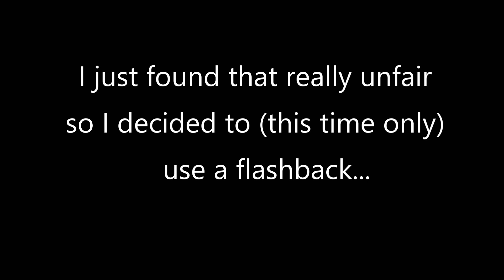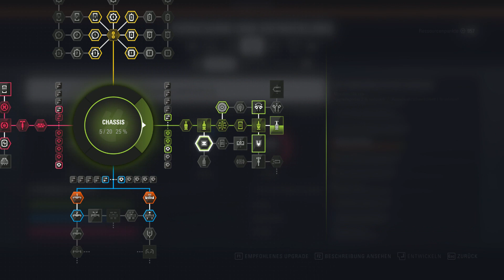F1 2018 McLaren-Career #15: Singapore [FULL RACE]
In this new career mode I will drive 25% races for McLaren as teammate of Fernando Alonso. The races will be uploaded completely so that it is proven that I did not use any flashbacks. I might as well upload an edited and commentated version, but due to not having enough time to do so at the moment the full races are the way to go for now. Nevertheless I hope you enjoy what will be a very tasty adventure in the historic British team! A completely new challenge awaites us, so let's see how this career will go...

Settings:
Team: McLaren Renault
Teammate: Fernando Alonso
AI-difficulty: 105 %
Damage: Simulation
Qualifying: Full (Q1, Q2, Q3)
Race Distance: 25%

Facts about myself:
Racing wheel: Logitech g27
Favorite Driver(s): Sebastian Vettel, Daniel Ricciardo, Hulk
Favorite Constructor: Scuderia Ferrari
Assists: -